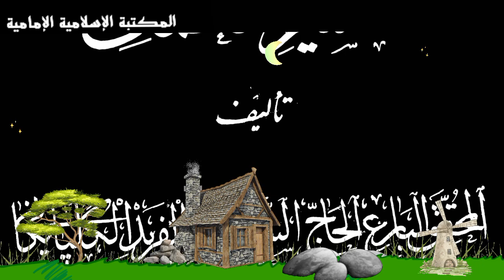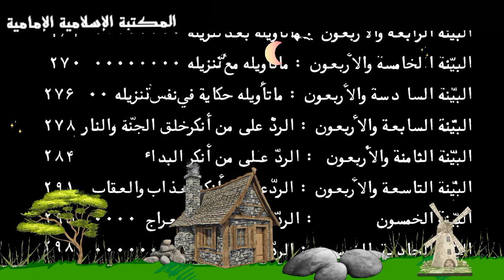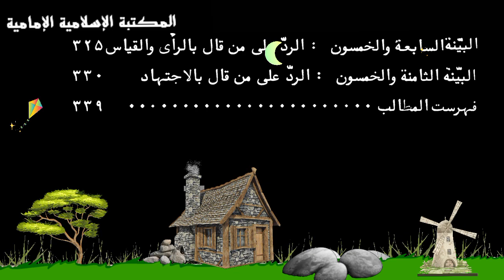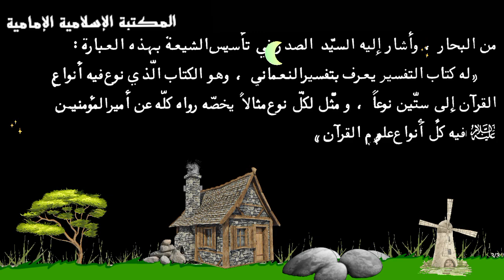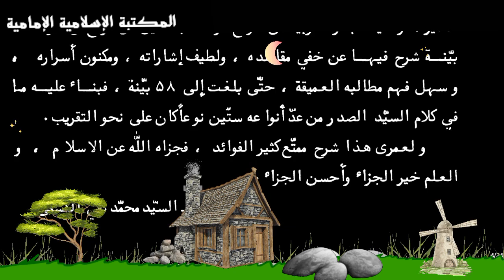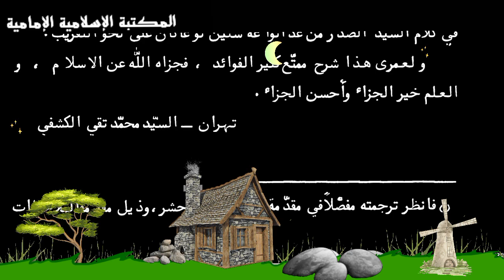تنزيل كتاب📘 بينات الفريد، شرح تفسير النعماني - الشيخ حسن الفريد الگلپايگاني.pdf